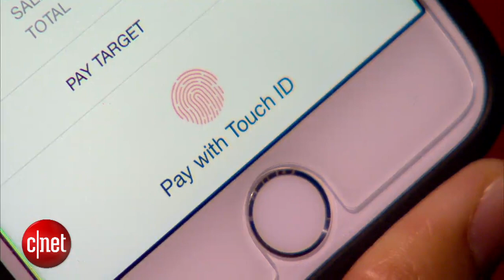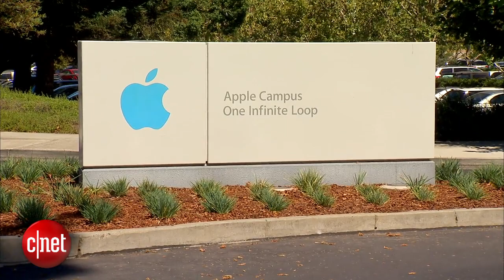Inside Scoop - Watches and what else to expect from Apple on March 9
CNET's Kara Tsuboi and Shara Tibken talk about what news might emerge from Apple's upcoming media event in San Francisco. Price and release-date details on the Apple Watch are a given, but we could also see new Macs and even updated Apple TV hardware.